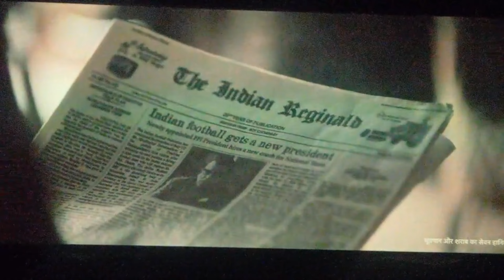स्कूल पिकनिक!देखिए पुरा व्हिडिओ! School picnic .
चंदन के पेड और फल के पेड खेती के छोर पर लगाकर भारत का हर किसान अपना खर्च कम कर सकता है!

 साथ साथ ज्यादा फल मिले तो बेचकर पैसे भी कमा सकते है!

सबसे अधिक महत्वपूर्ण बात यह है की पहले हमे खेती की तरफ देखने की नजरिया बदलना होगा और बाते कम ,मेहनत ज्यादा करनी पडेगी!

तो हर पल अपने समय का सही ईस्तेमाल करे !
अधिक जानकारी के लिए चॅनल को भेट दिजिए!
चॅनल गलती से सुरू हो  गया था, लेकिन अभी सदस्य बढ रहे है तो आपको कुछ अच्छी जानकरी देने की जिम्मेदारी और बढ गई !

be always busy

be self motivated

guava farming

guava harvesting

guava eating time

papaya farming

papaya harvesting

organic papaya